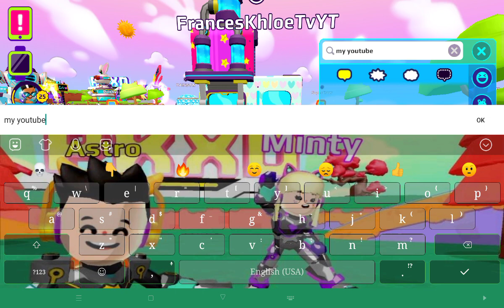what happened to me......